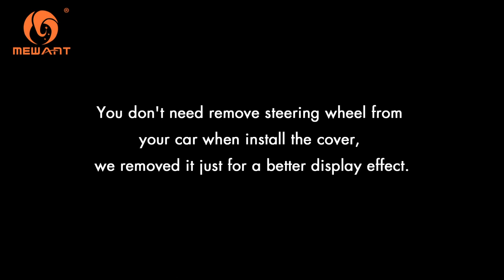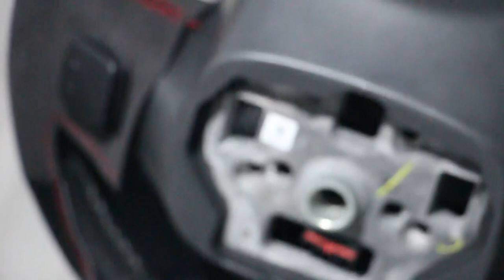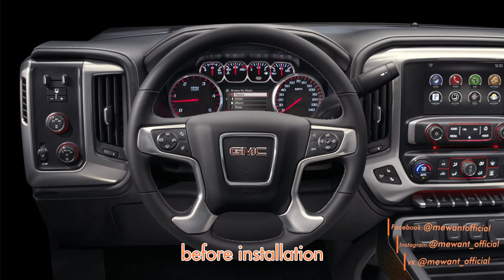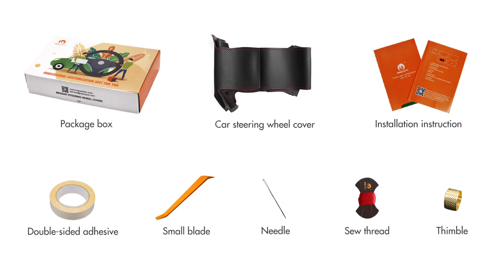MEWANT--for GMC Sierra1500 Limited Sierra Yukon (XL) Hand Stitch Car Steering Wheel Cover Installing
Material introduce:
Black Leather+Black Suede+Red Top Strip+Red Thread.

This cover suit for models:
for GMC Sierra 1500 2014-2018 / Sierra 1500 Limited 2019 /  Sierra 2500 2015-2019 / Sierra 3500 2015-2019 / Yukon (XL) 2020.

Installation tool needed (MEWANT will send you tool together with cover):
1 * Needle
2 * sew thread (sewing the steering wheel cover)
1 * Double-sided adhesive (fix the cover leather position, not necessary, you could also choose not to use it)
1 * Small blade (tuck extra leather into steering wheel)
1 * Thimble (protect your hand)
1 * Installation instruction